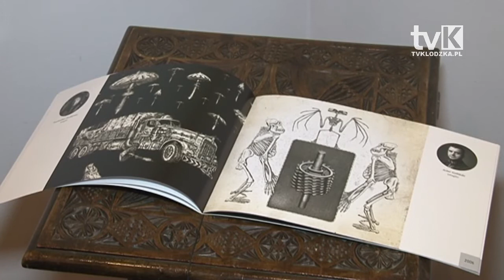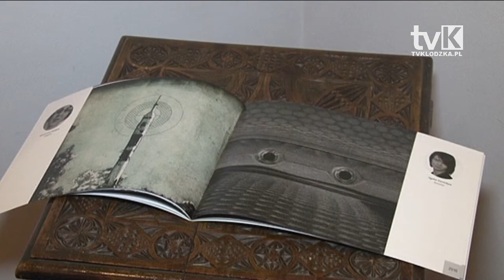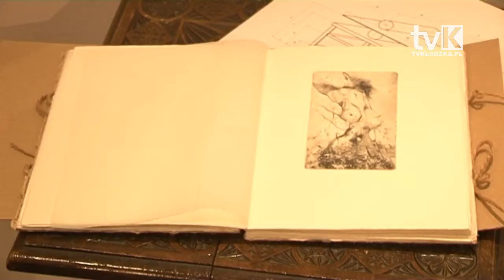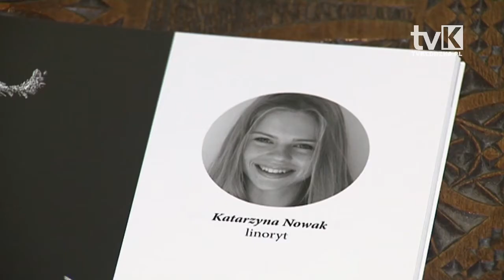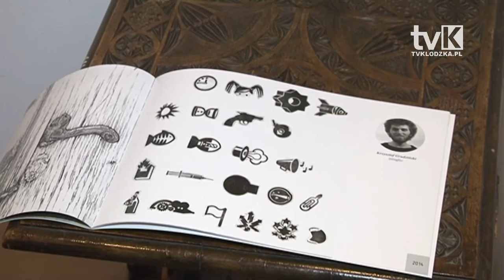Grafika Młodych w Muzeum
W Muzeum Papiernictwa w Dusznikach Zdroju odbył się jubileuszowy wernisaż wystawy z cyklu „Grafika Młodych”.